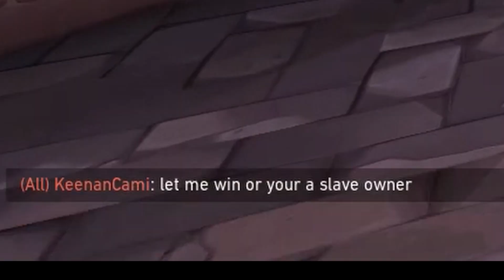Valorant Clips That Will Make Your Pants Brown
some dumb val clips from the past month